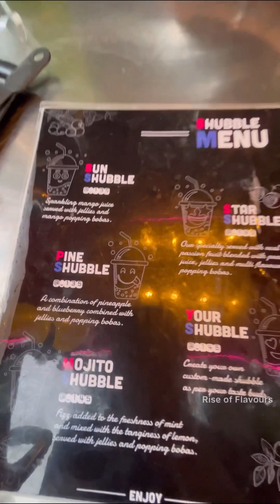21 Year Old Entrepreneur Selling Koren Drinks on Street Cart 😱 | Boba Drinks | Indian Street Food